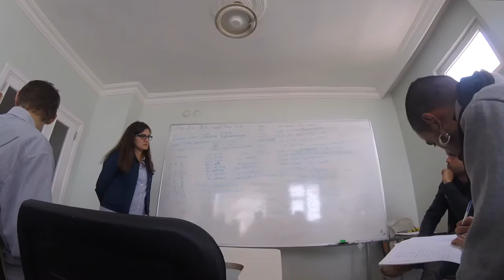Short term EVS project in Turkey 2016 Spring. "Work days..! (Part 1)"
Sorry, till now we had serious work near our film!
Here is one of our work day. Wait, and You will see our Film too! ;]

Monika

Short term EVS project "Look at the World Through 3rd Eye 2016 & Find your way by EVS" in Turkey 2016 Spring. 14 Volunteers come to Turkey, live together, be together, eat together, fight together, love together, cry together and work together for 2 months.